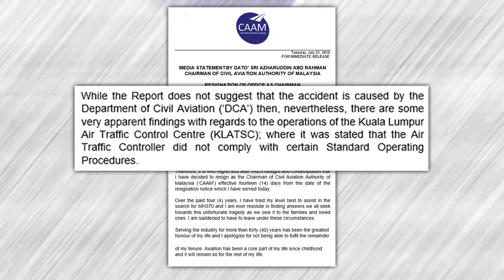民航机构主席引咎辞职 为MH370空难负责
马航MH370最新调查报告点出，航空交通控制中心违反标准作业程序，民航管理机构难辞其咎；主席拿督斯里阿兹哈鲁丁深表遗憾，引咎辞职，成为这起空难发生四年后，第一位辞职的政府官员。